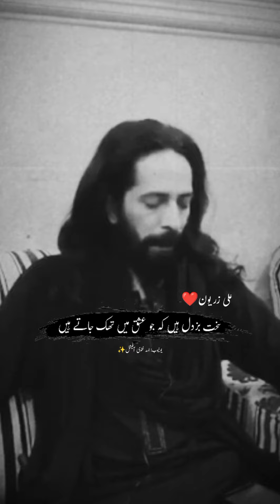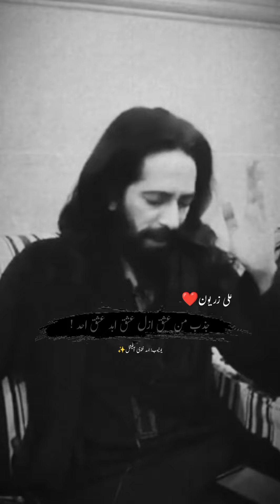Ali Zaryoun Poetry | Zar e Ishq | Nazam | AsaD NaQvi Official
" زرِعشق "

تم کسی دن جو چمکتا ہوا دیکھو مجھ کو
جان لینا ! یہ زرِ عشق کی تابانی ہے
میرے شبدوں میں اگر اپنا سراپا دیکھو
سوچ لینا ! یہ نمِ ہجر کی حیرانی ہے
کسی دربار کی آمین بھری خلوت میں
عین ممکن ہے تمھیں میرا پتا مل جائے
یہ بھی ہو سکتا ہے میں تم کو ملوں یا نہ ملوں
لیکن اس کھوج میں خود تم کو خدا مل جائے !

اپنے ٹیرس سے نظر کرنا کبھی مشرقی سمت
نفس گم کردہ نظاروں میں ملوں گا تم کو
اور شبِ قدر تلاشو تو مجھے بھی تکنا
طاق راتوں کے ستاروں میں ملوں گا تم کو
سخت بزدل ہیں کہ جو عشق میں تھک جاتے ہیں
میں تو ہاں ! تم سے بچھڑ کر بھی تمھارا رہوں گا
سانس بن جاوں گا ہر گھٹتے ہوئے سینے کی
ہر دُکھے دل کے لئے ایک سہارا رہوں گا

کیا کلیمی سے بھلا عشق کلامی کم ہے ؟
بادشاہی نہ سہی ! دل کی غلامی کم ہے ؟
کیا یہ کم ہے؟ کہ تمھیں دیکھوں، دِکھے کُل دنیا
کیا یہ کم ہے ؟ کہ لکھوں عشق ! پڑھے کل دنیا !

یارِ من عشق طلب عشق میں سب عشق سند
جذبِ من عشق ازل عشق ابد عشق احد !
عشق دربار بھی سُن کار بھی سرکار بھی عشق
عشق تلوار بھی آزار بھی دلدار بھی عشق
عشق ہو جائے تو کچھ اور کہاں ہوتا ہے !
کچھ نہیں ہوتا وہاں ! عشق جہاں ہوتا ہے !